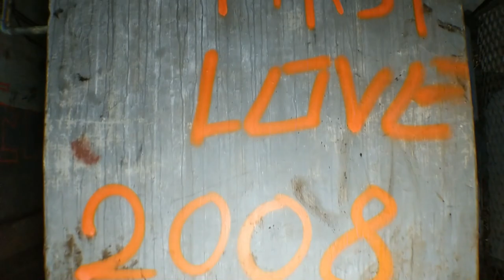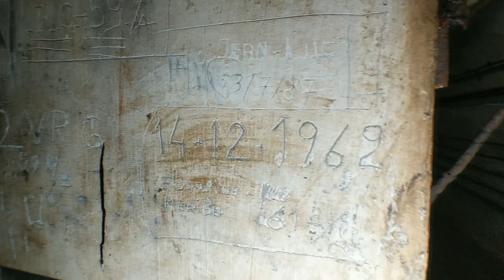Lost Place: Artilleriewerk der Maginot Linie #1 | SchrauberChannel Exploring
Hier siehst Du Aufnahmen, aus einem der größten Artilleriewerke der Maginotlinie in Frankreich.

Das Werk besteht aus insgesamt neun Blöcken, wovon fünf mit Artillerie, zwei mit Infanterie und zwei mit Beobachtungsgeräten bestückt waren.